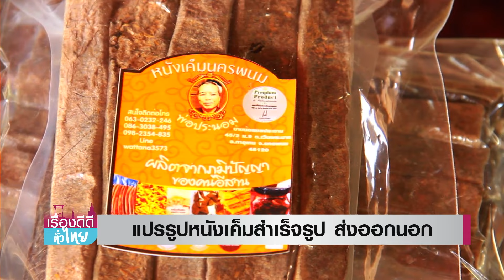แปรรูปหนังเค็มสำเร็จรูป ส่งออกนอก | เรื่องดีดีทั่วไทย | 26-11-67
อาชีพภูมิปัญญาชาวบ้านอีสาน ทำหนังควายเค็มพื้นบ้าน พัฒนาต่อยอดมาเป็นหนังเค็มสำเร็จรูป ส่งขายแบบออนไลน์ทั่วประเทศ และส่งออกเมืองนอก โกยรายได้หลักแสนต่อเดือน